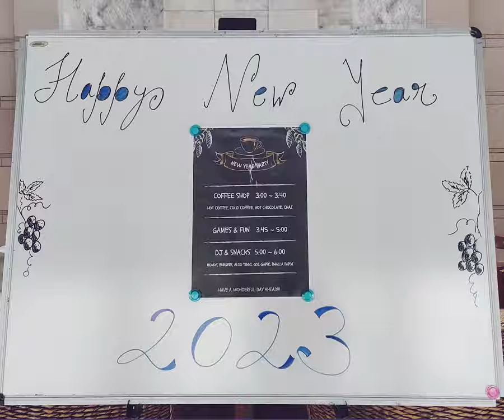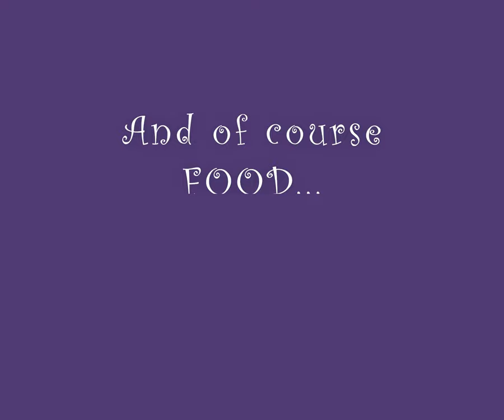2022 - Year-End Party | 30th December | GrapeCity India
This is how we at GrapeCity gathered to say goodbye to 2022 and welcome the new year with fun games, laughs, and tasty bites!
From participating in fun activities to grooving on dance beats, we Grapecitizens don't leave a chance to create memories!
Here is wishing you all once again, a Happy New Year!

About our company:
GrapeCity India is a privately-held multinational software corporation with its origins in Sendai, Japan.
It was established in 1996 and is a Microsoft Gold Certified Partner. At our state-of-the-art campus in Noida, we have passionate and talented software engineers working on the latest technologies and frameworks. Our teams of experts cover the whole gamut of services required to participate inclusively in the product development life cycle and contribute to the success of our products.

Address: A-15, Noida Sector 62, U.P. - 201307